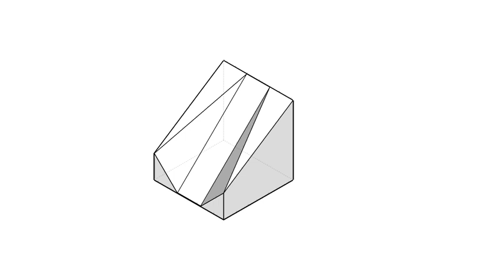全華圖學027頁第02題/虛線/複斜面/第三角法-等角圖展示